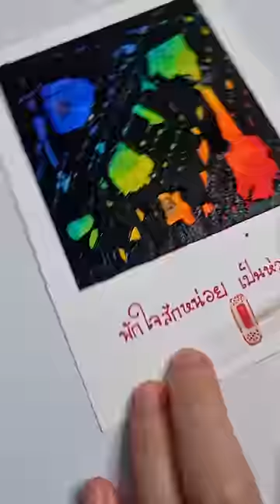How to การ์ดพักใจ